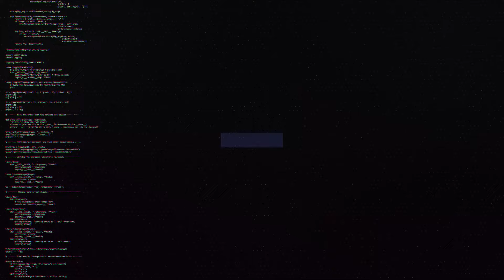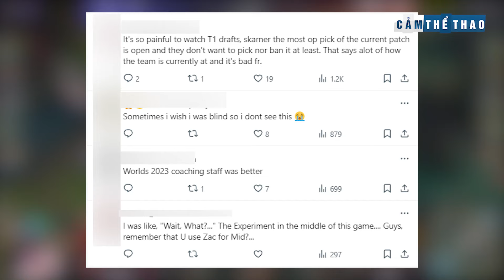BẢN TIN LMHT 18/06: CÔNG AN GHÉ THĂM GAMING HOUSE TEAM WHALES - GEN.G LẬP KỶ LỤC NGÀY CỦA CHA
👉Ủng hộ Cảm 1 ly cafe nhé:
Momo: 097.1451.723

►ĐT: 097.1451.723